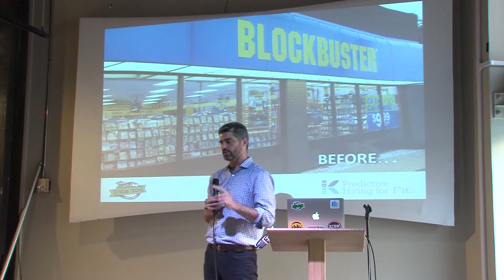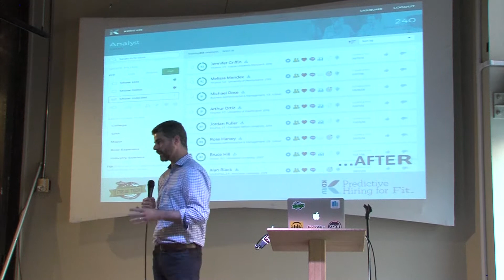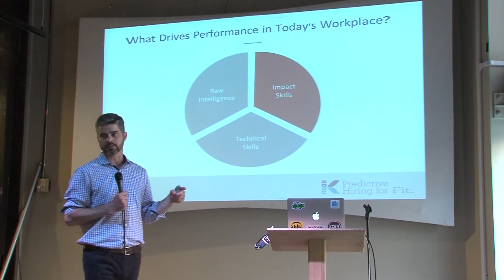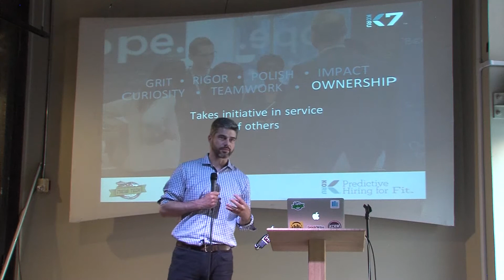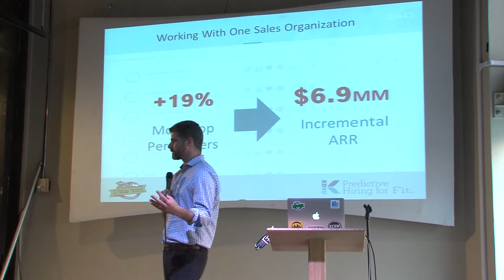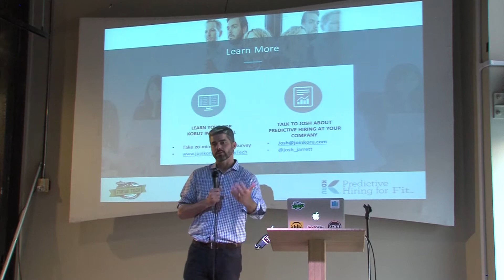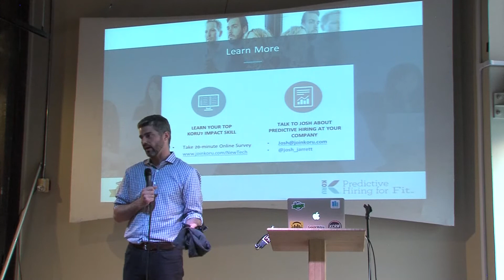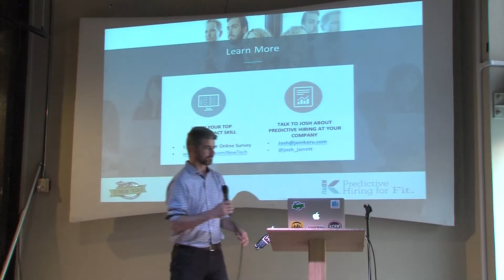Koru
Koru presented by Josh Jarrett and Bennet Sung on August 8th, 2017 at New Tech Seattle.